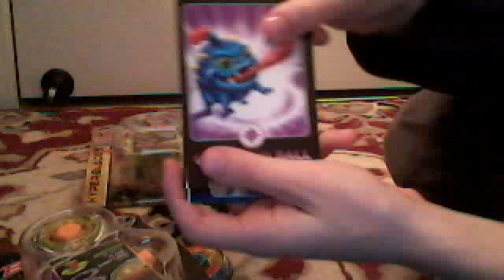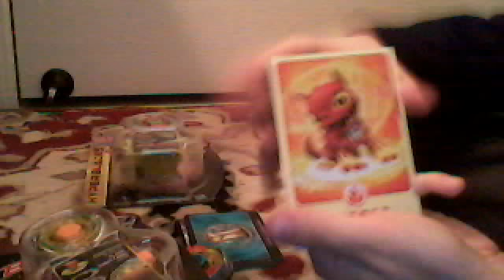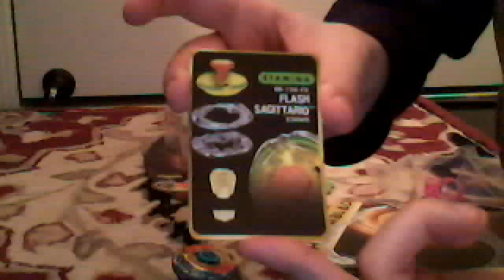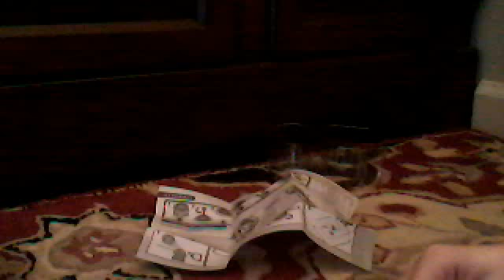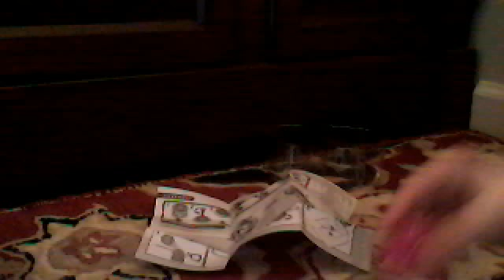Beyblade hyperblades Flash Sagittario 230WD unboxing!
a unboxing video of Flash Sagittario 230WD